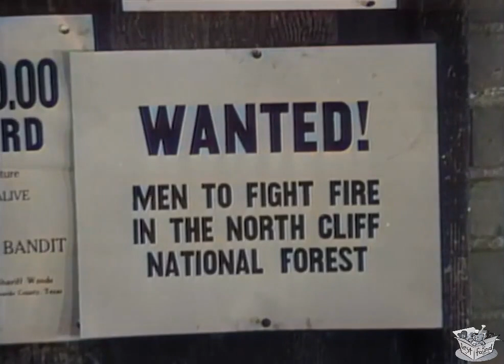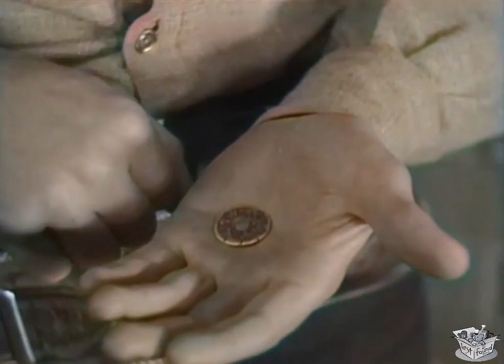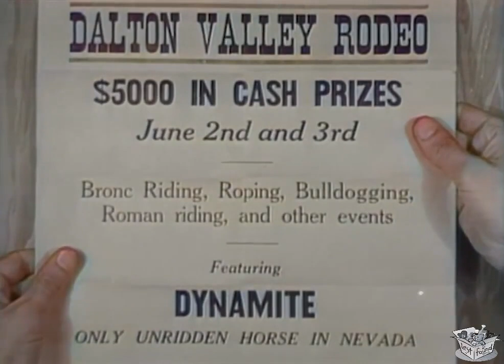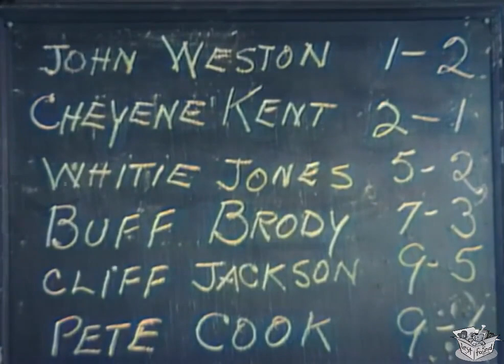THE MAN FROM UTAH (1934) John Wayne, Polly Ann Young & Anita Campillo | Western | COLORIZED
Instagram: Lost n Found Films

The Man from Utah is a 1934 pre-Code Monogram Western film starring John Wayne, Polly Ann Young and the stuntman/actor Yakima Canutt. It was written by Lindsley Parsons and directed by Robert N. Bradbury. Wayne has a "singing cowboy scene" in the film, wherein his voice is dubbed.

SYNOPSIS
In a horse-riding rodeo contest bad guys want John Weston to lose. When he doesn't go along they add some insurance: a poisoned needle just under his saddle.

An impoverished saddle tramp from Utah, John Weston, rides into a small town seeking work. He finds himself gunning down a trio of men robbing a local bank. The marshal sees the fearless, quick-drawing, sharp-shooting, hard-riding stranger as the man for the marshal's plan of discovering who is behind a crooked rodeo. A further mystery is that several rodeo riders have died of snakebite. Weston enters the rodeo as part of a plan to uncover the crooks. He manages to win every event he enters while also solving the crime, including the snakebite mystery, and winning the affection of the local judge's daughter.

CAST & CREW
John Wayne as John Weston
Polly Ann Young as Marjorie Carter
Anita Campillo as Dolores
Edward Peil Sr. as Spike Barton
George "Gabby" Hayes as Marshal George Higgins
Yakima Canutt as Cheyenne Kent
George Cleveland as Nevada sheriff

Written by Lindsley Parsons
Produced by Paul Malvern
Cinematography Louis Clyde Stoumen
Language English